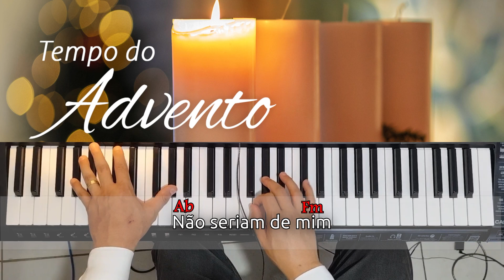A vós, meu Deus. | Antífona - Entrada I Domingo do Advento | Pipe Organ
A vós, meu Deus , elevo a minha alma.
Opção de canto de entrada para o 1° Domingo do Advento.

L. Missal Romano
M: Virgilio Solli
Adapt: Clayton Dias

Documentos sobre música litúrgica
Espirito da música (Romano Guardini)
O Espírito da música (Papa Bento XVI)
Espírito da liturgia (Papa Bento XVI)
Instrução Geral do Missal Romano
Canto Gregoriano (Clayton Dias)
Catecismo da Missa
100 questões sobre liturgia
Por uma Santa Liturgia

00:00 Apresentação
00:49 A vós meu Deus - I Domindo do Advento
02:55 Conclusão